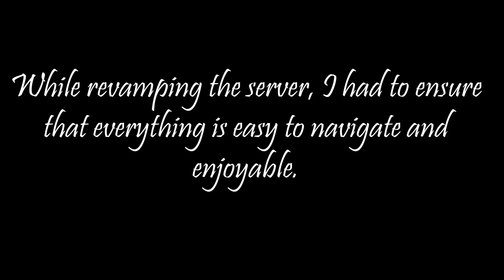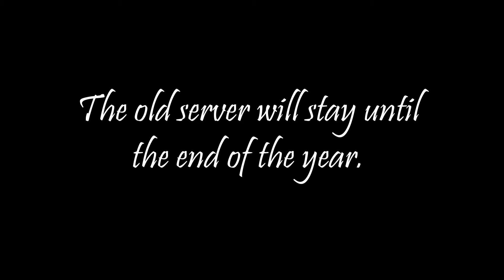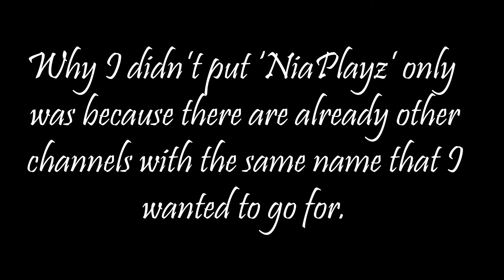*REUPLOADED* Server revamp announcement + changing my name to 'NiaPlayz_YT'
0:00-0:46 same as the old video

0:47-1:52 updated version

Reason for reupload:

I had to reupload the video as I failed to notice that a lot of people ALREADY are using the username 'NiaPlayz'.

I also wanted to go for other names like 'NiaGamez', 'NiaGaming', and so on, but the majority are using those usernames as well.

And what other videos should I upload aside from Genshin!!